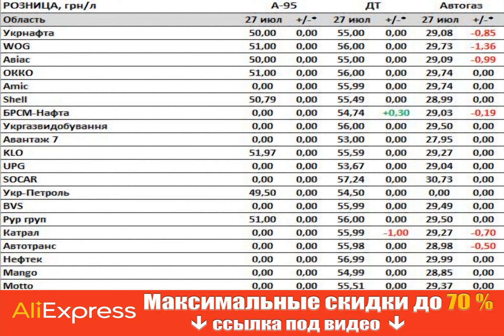Цены на бензин и дизель стабильны на украинских АЗС, автогаз дешевеет.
Ценынабензин Получи скидку на Алиэкспресс по этой ссылке до 70% + дополнительные скидочные купоны от продавцов. Розничные цены на бензин и дизельное топливо в Украине 27 июля 2022 года по сравнению с предыдущим торговым днем не изменились. Автогаз подешевел еще на 50 копеек. Об этом сообщает РБК-Украина со ссылкой на данные мониторинга "Консалтинговой группы А-95". По данным мониторинга, средние розничные цены на бензин А-95 составляют 50,49 гривен за литр (+0,00 гривен), на дизельное топливо - 55,46 гривен за литр (+0,02 гривен), на автогаз - 29,44 гривен за литр (-0,50 гривен). Напомним, директор "Консалтинговой группы А-95" Сергей Куюн прогнозировал, что, розничные цены на топливо в Украине могут остаться стабильными, несмотря на повышение официального курса доллара к гривне на 25%. Как сообщало РБК-У